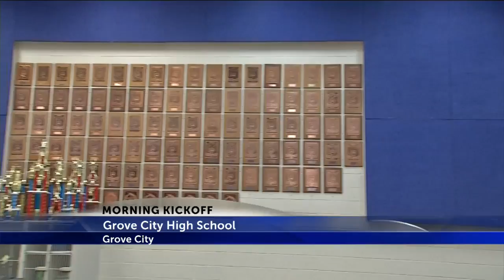Grove City Morning Kickoff